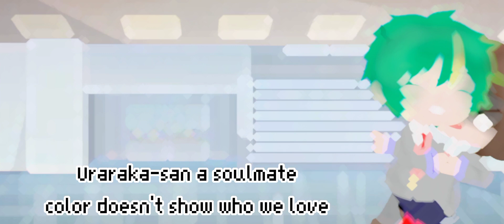Soulmate color 💚🤎 - Izuocha - Cringe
i do not hate bkdk, but i do think its a bit overrated.